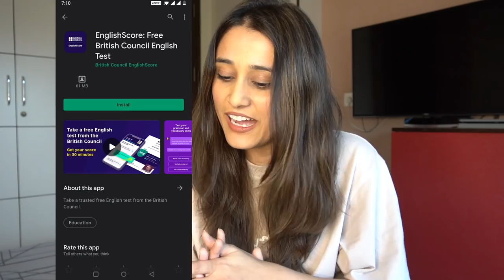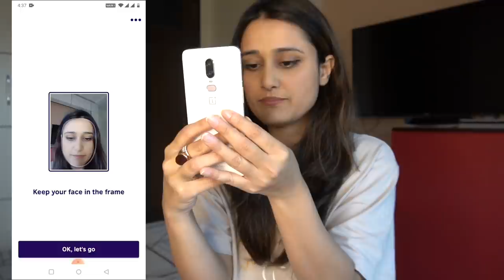I took English Test of British Council